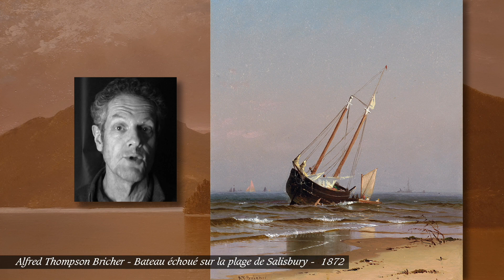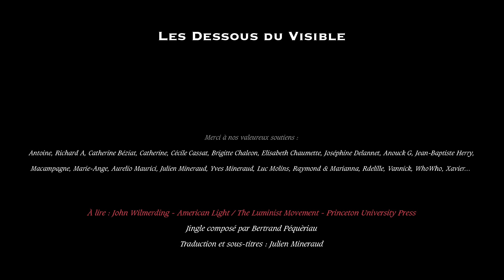Peintres luministes américains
Seconde génération de l'Hudson River School, les peintres luministes américains ont accordé une place de choix à la lumière.
Luminism is an American landscape painting style of the 1850s to 1870s, characterized by effects of light in landscape, through the use of aerial perspective and the concealment of visible brushstrokes. Luminist landscapes emphasize tranquility, and often depict calm, reflective water and a soft, hazy sky. Artists who were most central to the development of the luminist style include Fitz Hugh Lane, Martin Johnson Heade, Sanford Gifford, and John F. Kensett. Some precursor artists are George Harvey and Robert Salmon.

Sources :

John Wilmerding - American Light - PUP